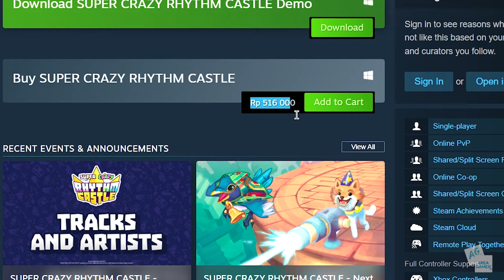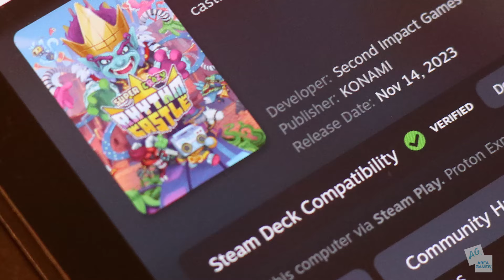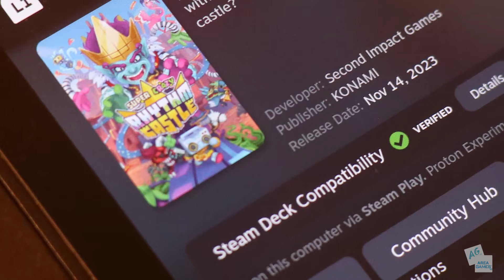Gak Cuma Main Music | Super Crazy Rythm Castle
Thanks to Konami & Second Impact Games